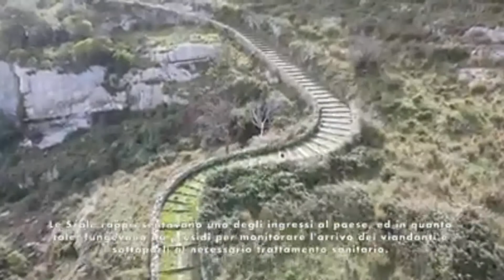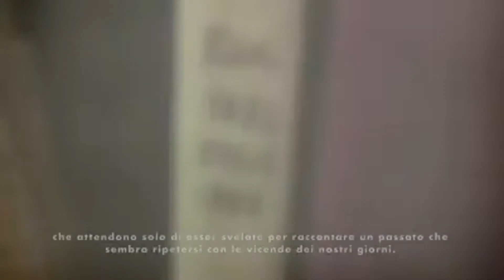Cooperativa Timpa Viva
Cooperativa Timpa Viva: Riscrivere la storia: la tutela della salute pubblica nella Melilli dell'800.